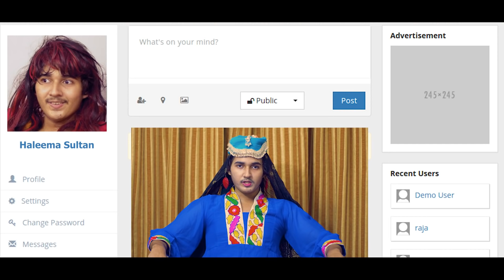Haleema Sultan Ka Bhoot | The Fun Fin | Ertugrul Ghazi | Diriliş Ertuğrul | Comedy Sketch | Funny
Edit ,Grade & Play writing : Mishkat Khan
Shoot Managements : Syed Ibad Ur Rehman
Story and Concept: Shabbo chacha